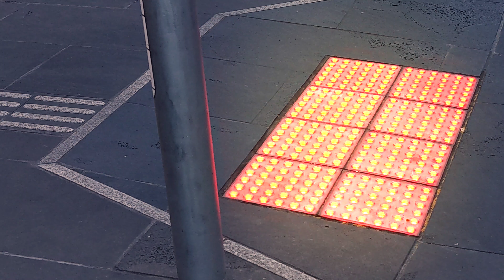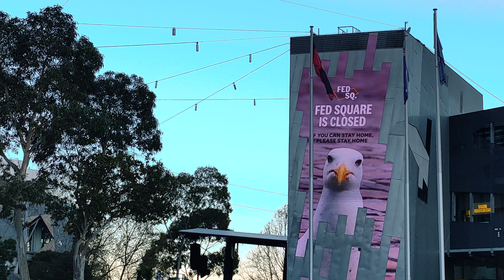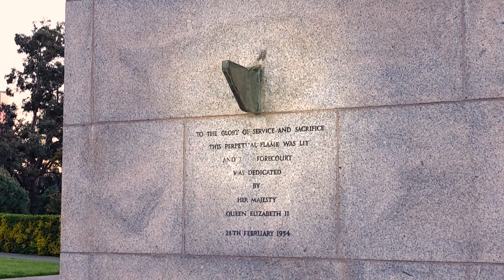4K I Relaxing Video Exploring from Swanston Street to St Kilda Road I Melbourne I Australia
Nice Views & Places Along Swanston Street to St Kilda Road.

I filmed everything w/ my mobile phone. Hopefully, you guys will enjoy it. Once I've got enough saving I will get a professional camera and keep producing more quality videos everywhere I go, everything I bought for you guys to relax and enjoy it, so please like, share  & subscribed my channel.